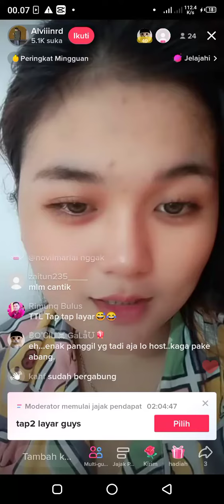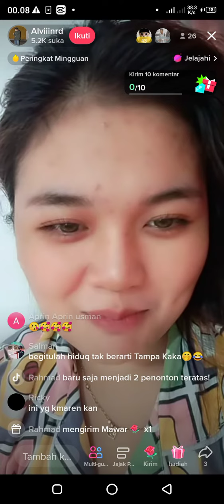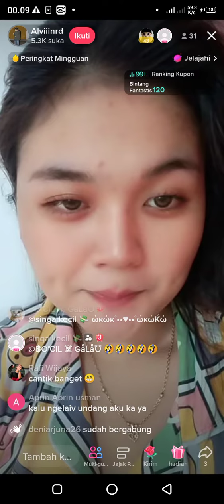Alvin live di